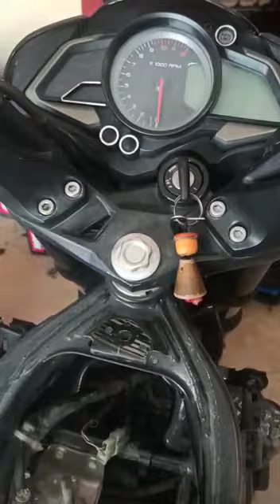Pulsar NS 200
Radiator fan problem and Reasons